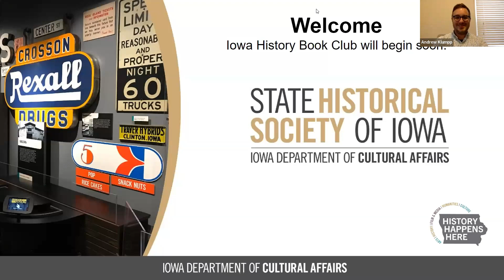Iowa History Book Club: Saved by Schindler: The Life of Celina Karp Biniaz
The State Historical Society of Iowa invites you to join Annals of Iowa editor Andrew Klumpp to explore Iowa’s past with the Iowa History Book Club. This Iowa History Book Club meeting focused on the book "Saved by Schindler: The Life of Celina Karp Biniaz," by William B. Friedricks. Celina Karp Biniaz was just eight years old when the Germans invaded her homeland of Poland in 1939. Over the next six years, the child from Krakow endured the Holocaust as the Nazis took away her schooling and civil rights, then herded her and her family into a ghetto. Life grew worse when the ghetto was liquidated, and the family was sent to Plaszów, a slave labor/concentration camp where they lived in constant fear, witnessing unspeakable horrors. Ultimately, Celina and her parents landed on Schindler's list, but before being sent to safety at Schindler's factory, Celina spent several terrifying weeks at Auschwitz where she faced down the infamous Dr. Josef Mengele. When the war ended, she and her family eventually made their way to the United States and Iowa, where Celina got on with her life. With great strength and resilience, she moved forward and embraced the American dream.